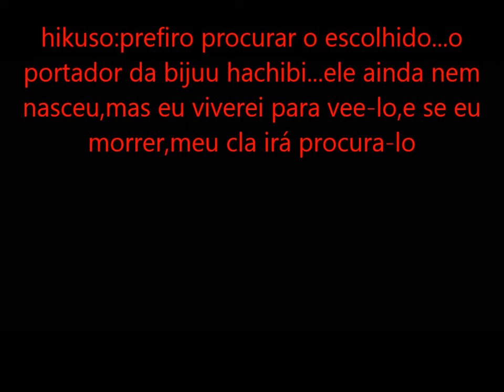naruto pivot ep 1:novo portador do hachibi!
nova série de naruto:D
aeeeeee:)